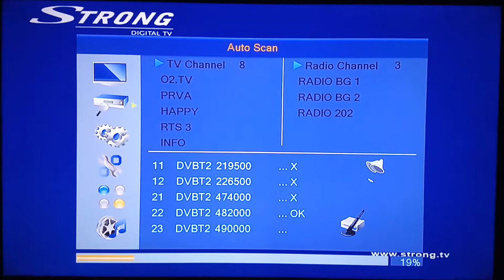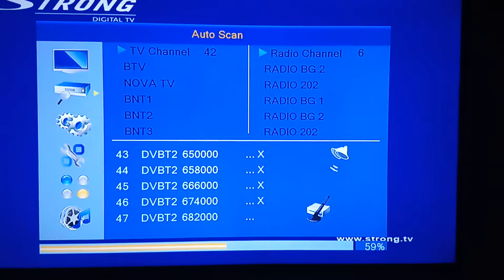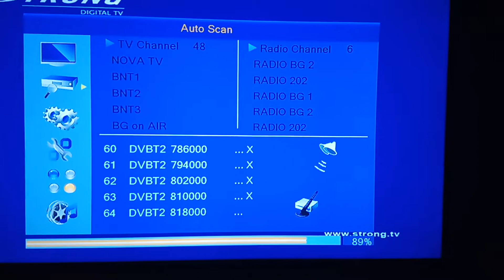Dvb-t auto scan Sofia 05.10.2018